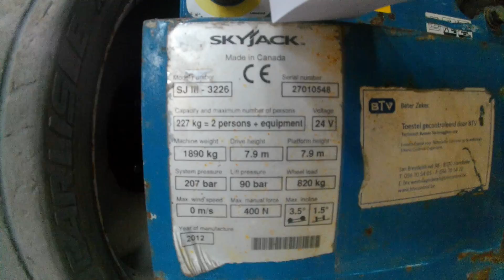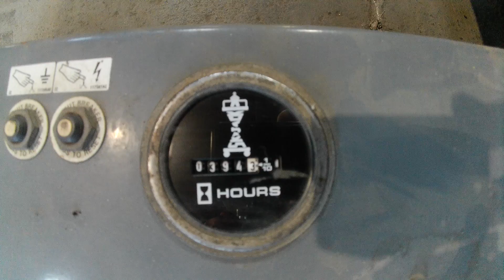PLATEFORME CISEAUX AUTOMOTRICE ELECTRIQUE 10M - SKYJACK DE 2012 - 08SE0860 - MERCIER BELGIUM